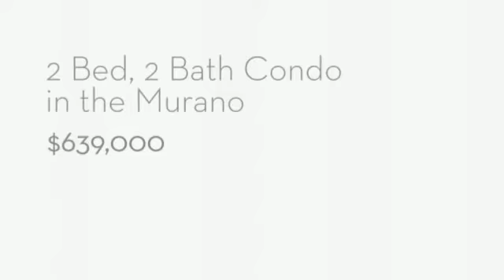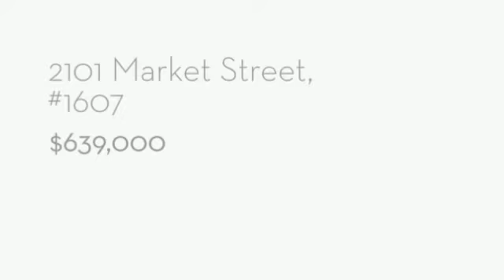Philadelphia Real Estate- 2101 Market Street #1607, $639,000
Learn more about this listing: PhillyLiving.com/2101-market-st-1607/